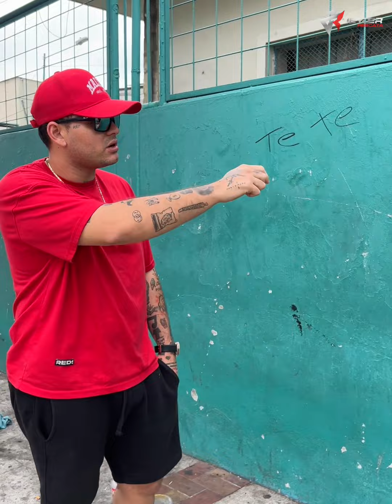El Papa de Joel venga a ver a su hijo se encuentra muy mal